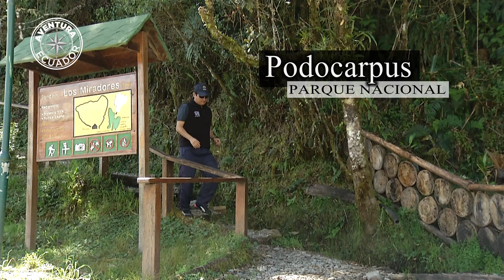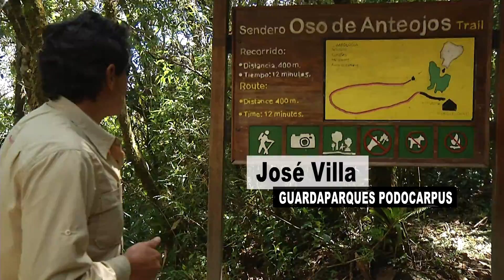Aventura Ecuador - Loja y sus parques, Loja (parte2)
En Loja, la hospitalidad es una marca, esta ciudad concentra una gran oferta turística, El Jipiro es un parque temático que se constituye en un sitio de esparcimiento y turismo, El Zoológico, El Podocaurpus o el Parque Eólico son atractivos que esperan la visita de propios y extraños.